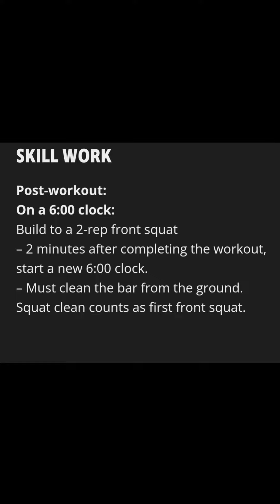Crossfit Epoch 16 EMOM and Heavy Front Squat training